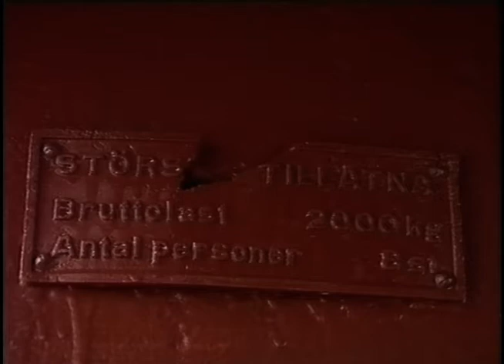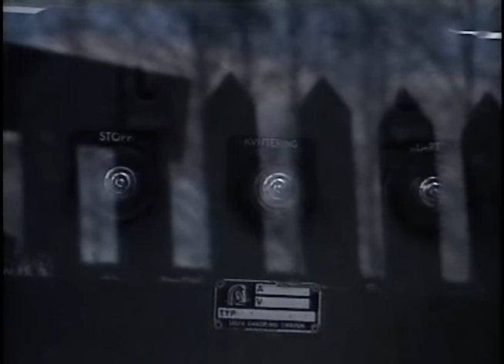Kulturmiljö - Historien I Landskapet (SVT 1991-08-12)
Här får vi träffa fd gruvarbetaren Bertil Berggren som arbetade vid
Långbans Gruvby